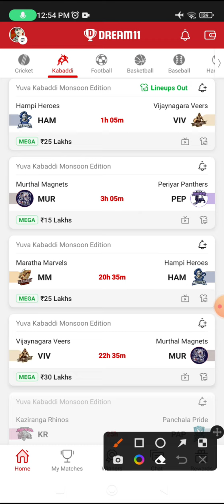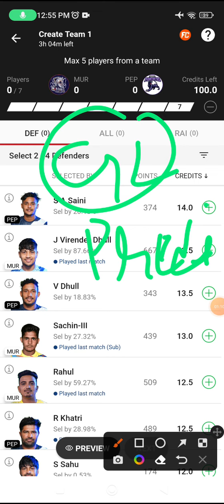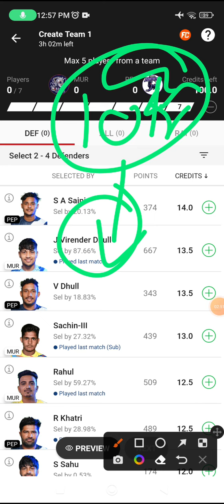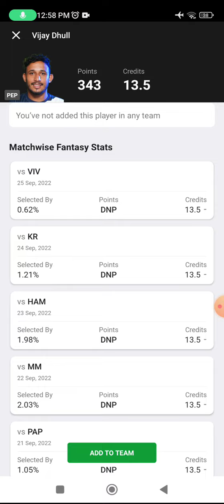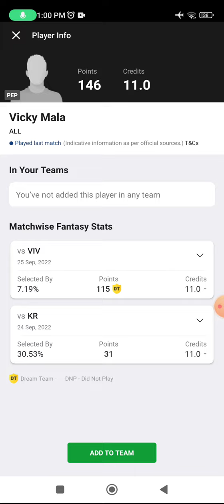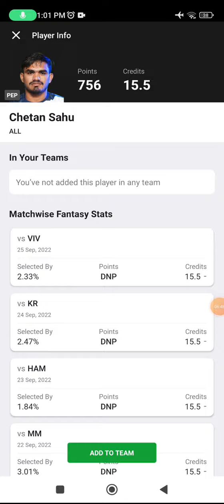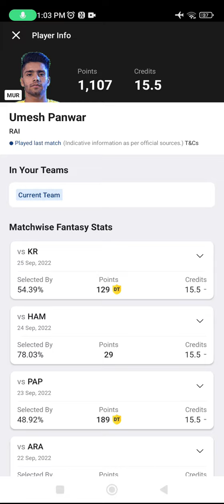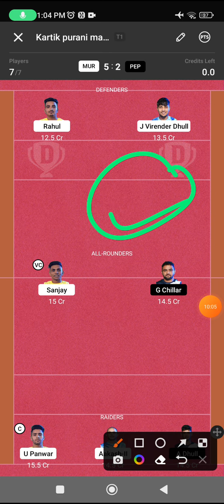MUR vs PEP Today Match Dream11 Team, PEP vs MUR Dream11 Kabaddi Team, mur vs pep dream11 gl picks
mur vs pep dream11 team today Match|mur vs pep kabaddi match dream11 today team|today match,